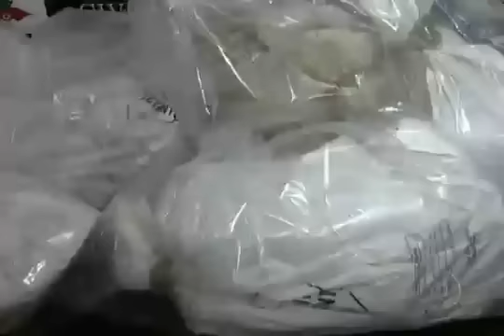Bandido e sua família cometiam crimes dentro e fora da cadeia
Em Mato Grosso do Sul, a polícia prendeu cinco integrantes de uma quadrilha. A maioria deles são de uma mesma família, comandada pelo bandido Tio Arantes. Ele controlava tudo atrás das grades.